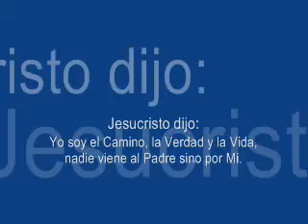La historia...otra vez.avi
Es, por otra parte, siempre algo así como una abertura lo que hará fracasar el designio estructuralista. Lo que no puedo comprender jamás, en una estructura, es aquello por lo que ésta no está cerrada